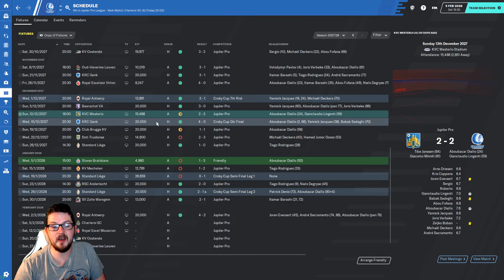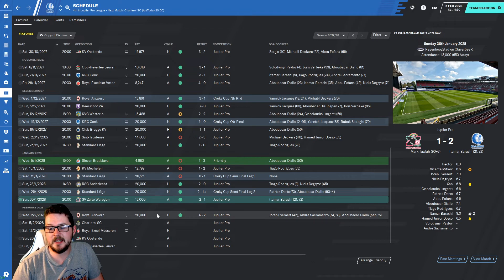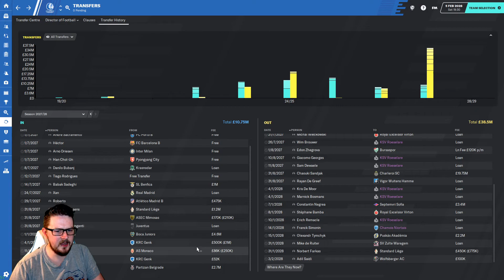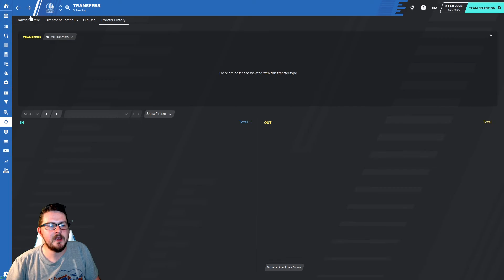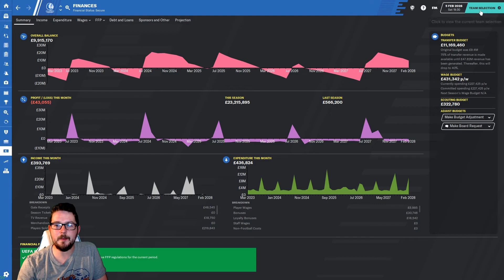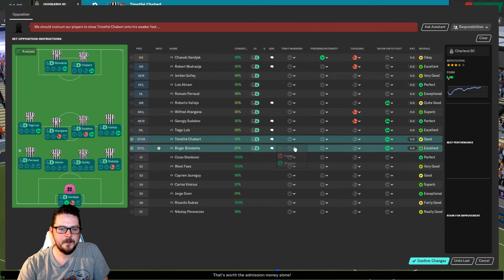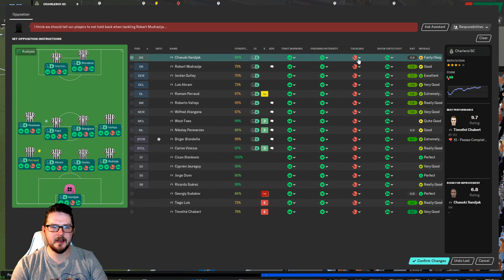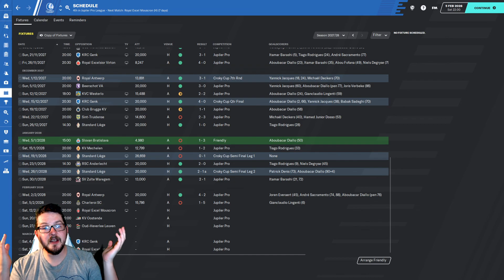DoF Journeyman | Ep. 11 Club. 5 - @KAAGent | @FootballManager 2020 | FM20